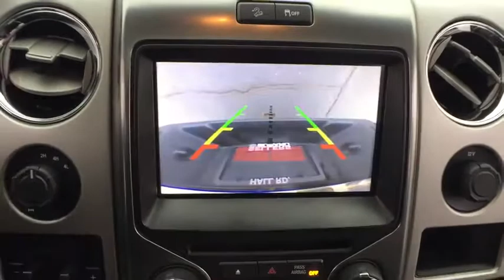2013 Ford F-150 Macomb, Rochester, Royal Oak, Sterling Heights, Troy, MI UD80556A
White U 2013 Ford F-150 available in Macomb, Michigan at Sellers Subaru. Servicing the Rochester, Royal Oak, Sterling Heights, Troy, MI area.

Sellers Subaru
23651 Hall Rd

Recent Arrival! Value Priced! 7 Day Love It Or Leave It Guarantee! Wholesale to the Public offers the consumer the ability to buy a vehicle at pre-auction pricing. This vehicle may have multiple mechanical and/or auto body defects. All vehicles displayed Wholesale to the Public are sold AS-IS. The term AS-IS means that there is absolutely NO expressed or implied warranty of condition or fitness for a particular purpose. This applies to both the mechanical and cosmetic condition of the AS-IS vehicles. The purchaser of an AS-IS vehicle will pay all cost for any repairs.
GVWR: 7,350 lbs Payload Package,4 Speakers,AM/FM radio: SiriusXM,CD player,MP3 decoder,Radio data system,Radio: AM/FM Stereo/Clock/Single-CD,SiriusXM Satellite Radio,SYNC MyFord,Air Conditioning,Rear window defroster,Power driver seat,Power steering,Power windows,Remote keyless entry,Steering wheel mounted audio controls,Speed-sensing steering,Traction control,4-Wheel Disc Brakes,ABS brakes,Dual front impact airbags,Dual front side impact airbags,Front anti-roll bar,Front wheel independent suspension,Low tire pressure warning,Occupant sensing airbag,Overhead airbag,Electronic Stability Control,Delay-off headlights,Front fog lights,Fully automatic headlights,Panic alarm,Security system,Speed control,Bumpers: body-color,Power door mirrors,Rear step bumper,4.2 LCD Productivity Screen in Instrument Cluster,Auto-dimming Rear-View mirror,Compass,Driver door bin,Driver vanity mirror,Front reading lights,Illuminated entry,Leather Shift Knob,Leather steering wheel,Outside temperature display,Overhead console,Passenger vanity mirror,Rear reading lights,Tachometer,Telescoping steering wheel,Tilt steering wheel,Trip computer,Cloth Bucket Seats,Front Bucket Seats,Front Center Armrest,Split folding rear seat,Passenger door bin,20 Premium Painted Aluminum Wheels,Variably intermittent wipers,Electronic Locking w/3.55 Axle Ratio,Clean Car Fax